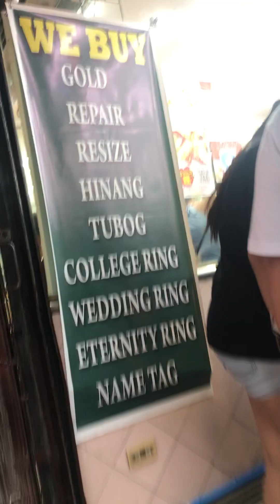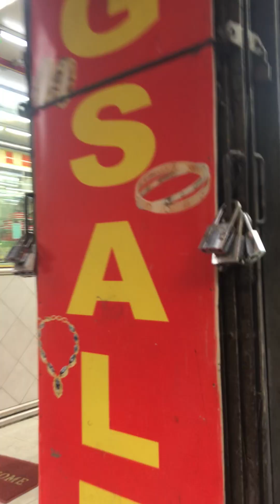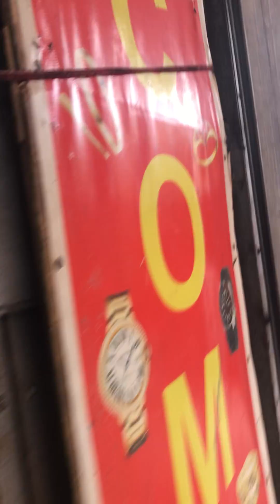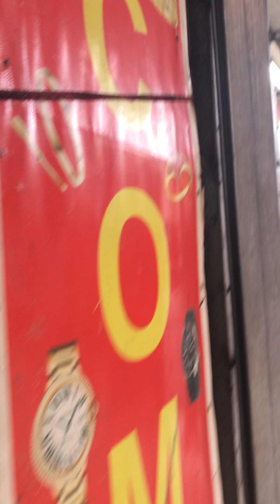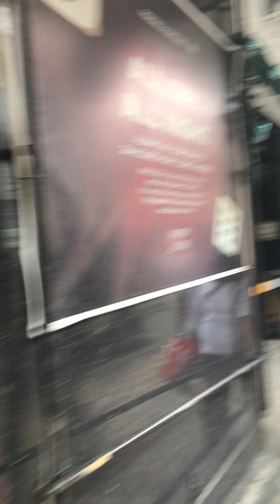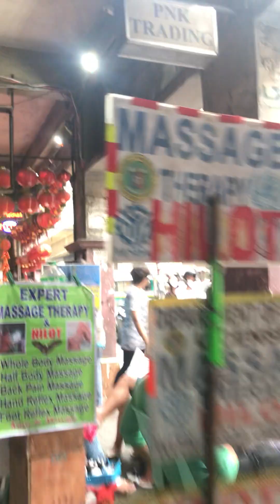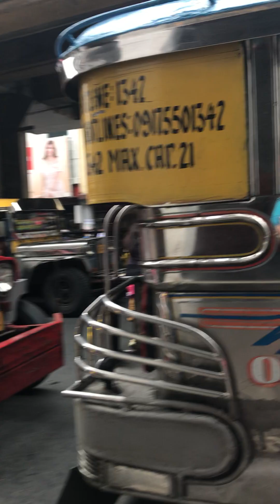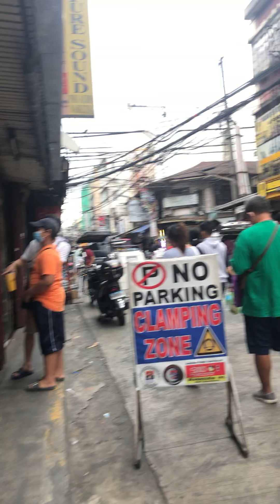Walking tour sa China town. Manila murang bilihan ng ginto 12/26/2022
Murang bilihan ng ginto sa china town manila